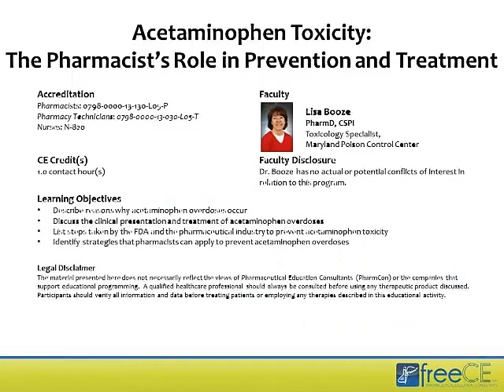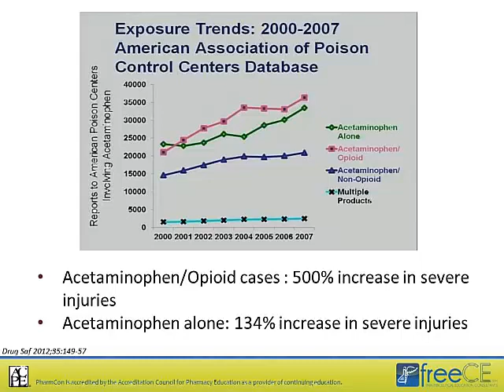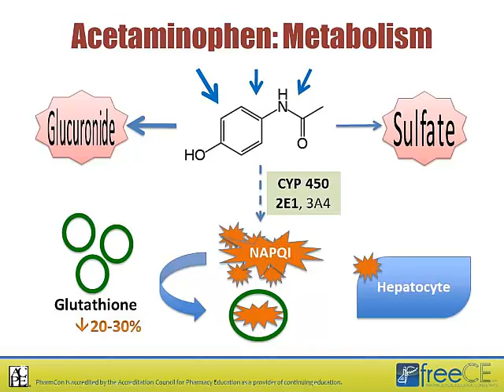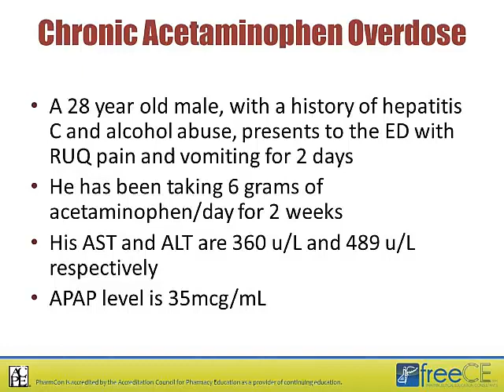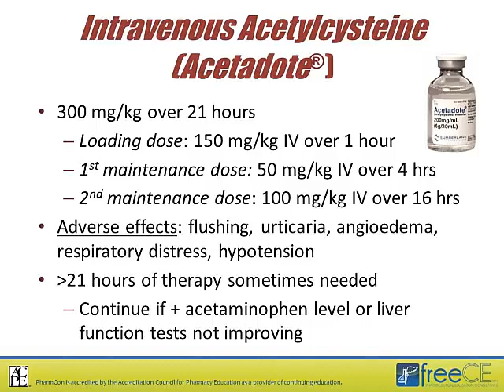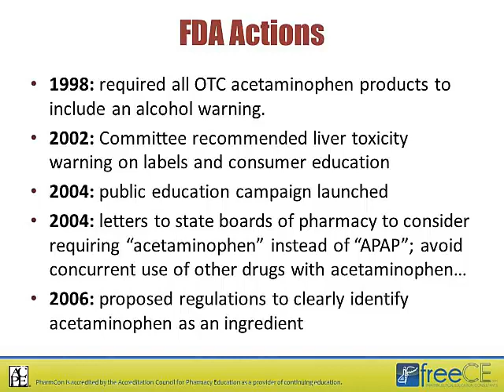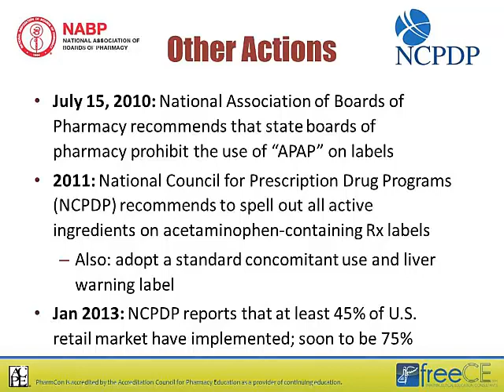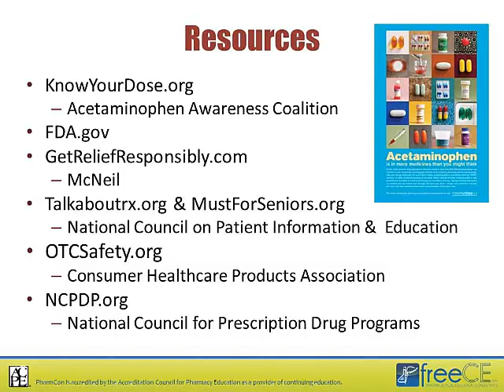Acetaminophen Toxicity: The Pharmacist's Role in Prevention and Treatment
Program Overview
Acetaminophen toxicity is the leading cause of acute liver failure in the United States. The misuse of this common analgesic causes 56,000 emergency department visits, 26,000 hospital admissions, and 500 deaths each year. Pharmacists can play a vital role in preventing toxicity by educating patients about the safe use of acetaminophen.As members of the health care team, pharmacists should be knowledgeable of the indications and proper administration of acetylcysteine for the management of acetaminophen-induced hepatotoxicity.

Pharmacist Educational Objectives
- Describe reasons why acetaminophen overdoses occur

-Discuss the clinical presentation and treatment of acetaminophen overdoses

-List steps taken by the FDA and the pharmaceutical industry to prevent acetaminophen toxicity

-Identify strategies that pharmacists can apply to prevent acetaminophen overdoses

Accreditation
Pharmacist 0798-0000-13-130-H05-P